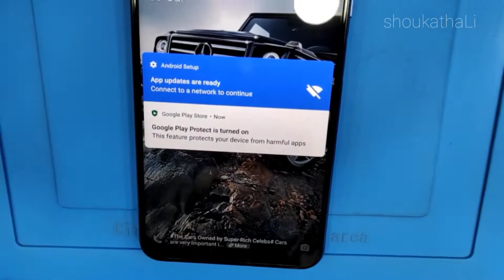Vivo Y51 Disassembly, What's The Inside Of VIVO Y51